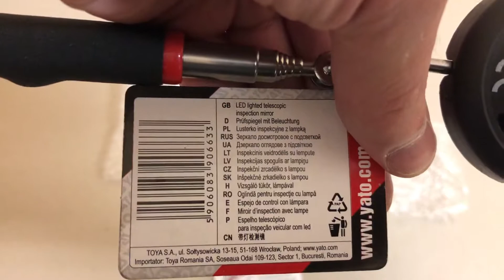Зеркало инспекционное телескопическое 265-920мм «Yato» Артикул: IS-YT-0663